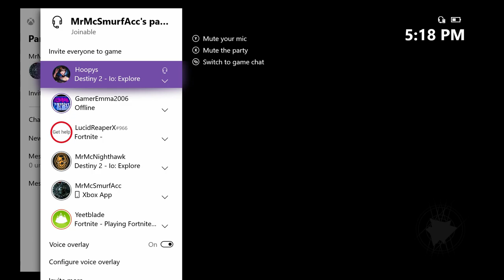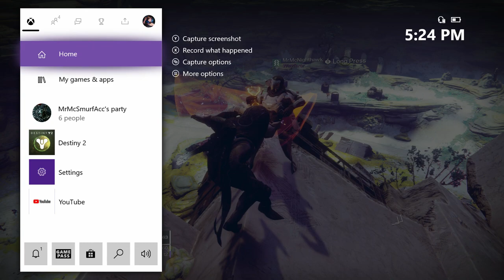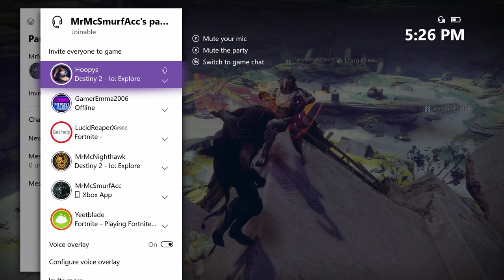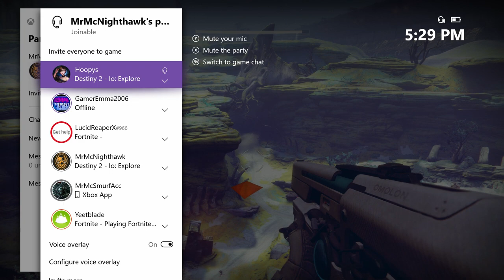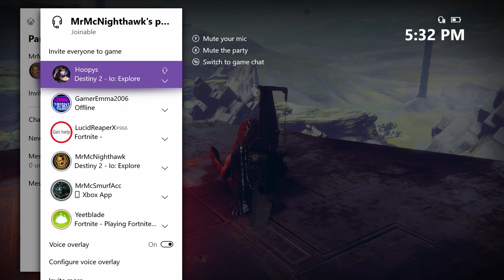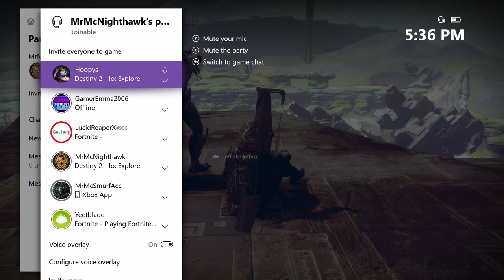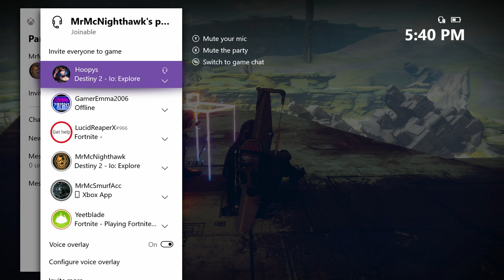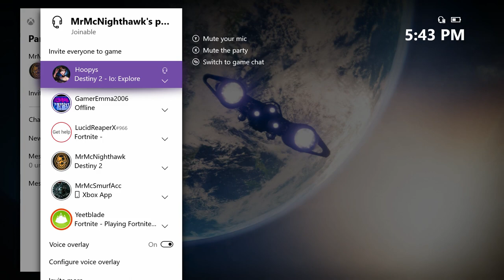People are being retarded (w/ Acquaintances: MrMcNighthawk & LucidReaperX966)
*Warning this video is contanted of strong languages in Xbox Live. Don't not watch this if you are 13 or older the video is the most harassing, sex, masturbating noises.

Hey guys so I'm here once again with a funny video we were on Destiny 2 doing normal things like Patrols, Public Events or whatever and we have someone harassing making weird noises which i had never expect this to happen of how funny it was and how loud can this be i the party I'm like "omg dude I'm done with life." So it was myself, "MrMcNighthawk" or "MrMcSmurfAcc" (Austin) he has 2 accounts cause the controller for his mic doesn't work randomly so that why he's using the app, "LucidReaperX966" or "#966" (Austin #2), "Yeetblade" (Robert) and "GamerEmma2006" well i think she got invited on accident not really sure but she was in the party didn't text or say anything anyway so honestly how it all start was we were talking about a jokes with parents and hentai or whatever and Me and "Nighthawk" well as you may have know us playing Destiny 2 and we were bored as always so anyway and there was an update for it so this kid "Yeetblade" Robert he is 9 years old im like "dude, wait what? he is 9?" and was saying like sex funniest shit about how much he heard his parents having sex moaning and his sister is having sex and I was like "dude, what?" and its actually true and little later he starts to do a girl voice cause my other freind "Lucid" told him to say this or thag in a high pitch girl voice and of he said Tracer this was the best moment doing a moaning part and "Nighthawk" screamed "YEEEESSSS! "and honestly that was the funniest shit ever they were talking for a long time and we were doing our part just sitting and doing our own thing emotes or whatever. and talking and they were doing you know the Porn or hentai conversation lol so we all listen and it was awkward most likely out of for 30 mins on the video I'm like "Can i just say 1 thing? I'm going to shot myself." lol I'm kidding i was dying of that cancer party, I have to admit about this conversation it turned out to be cancer and hilarious until the end of the video so its honestly so enjoy the video and it is 30 mins long.

Shoutouts to  Acquaintances-

▶P.S. The picture i find that was funny i fit as well was character name Super Buu from Dragon Ball Z.